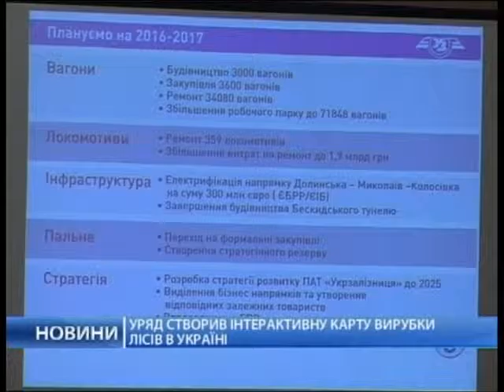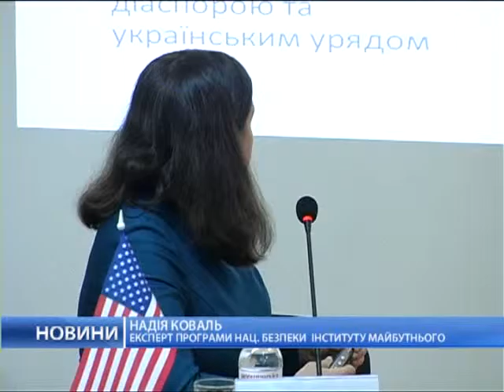Новости за 2 ноября